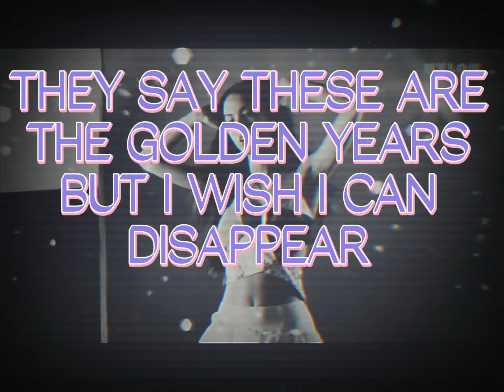GOD ITS BRUTAL OUT HERE EDIT🙄